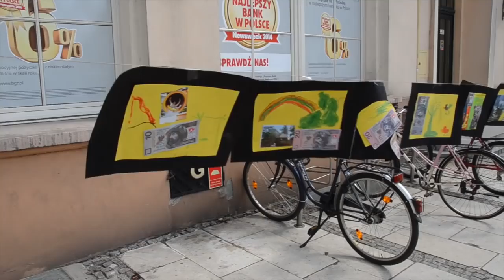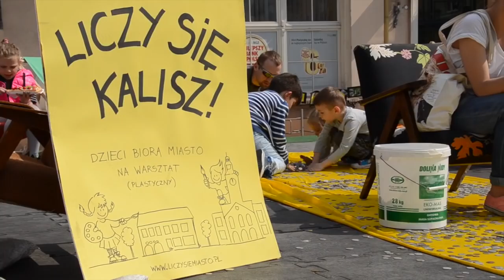"Liczy się miasto" wychodzi na miasto!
24 maja 2015 roku
"Liczy się miasto"
Rynek Główny, Kalisz.